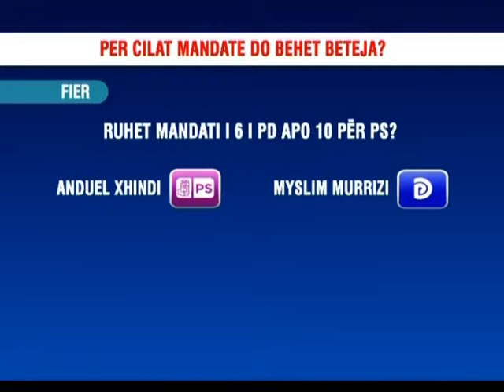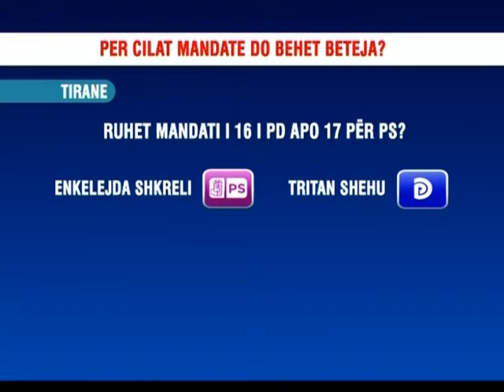KALKULIMET E VOTAVE-NE KATER QARQET KU MUND TE BEHET NDRYSHIMI NE ZGJEDHJE-LAJM